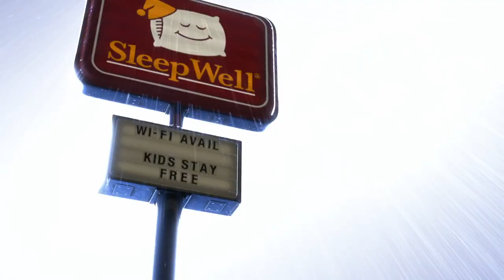TOY STORY: STRAŠIDELNÝ PŘÍBĚH HRAČEK / TOY STORY OF TERROR blu-ray trailer (2013) | PLANET DARK